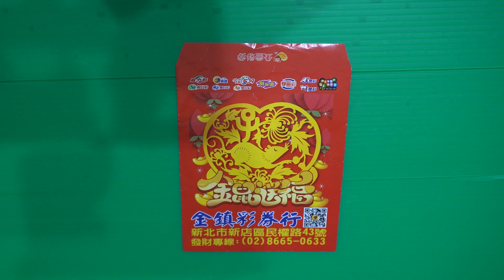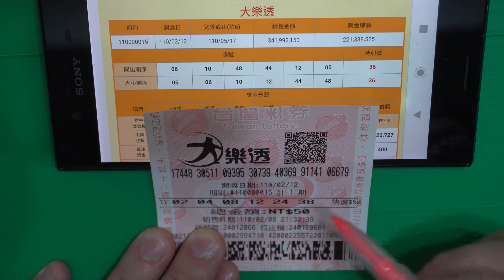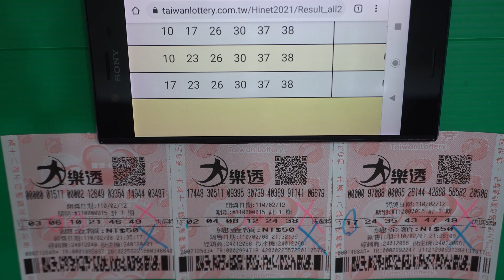[大樂透] 春節加碼第04期 [春節大紅包]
大樂透春節大紅包加碼活動期間為2/9~2/21、2/23、2/26，
活動期間累積中獎組數達360組(含)以上，
則活動提前結束。